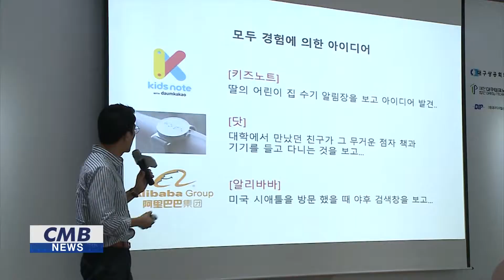[대구뉴스] 대구 창조경제 리더스포럼 개최